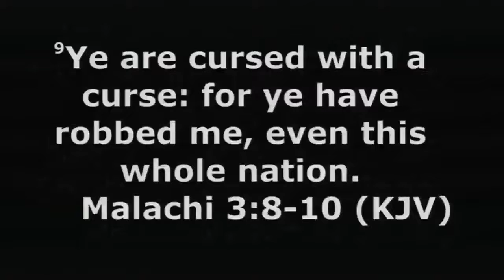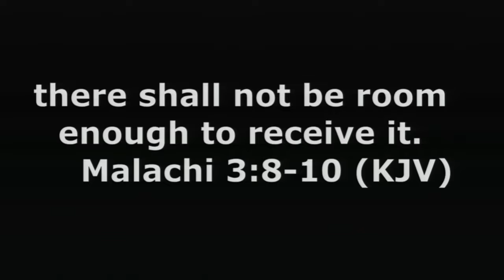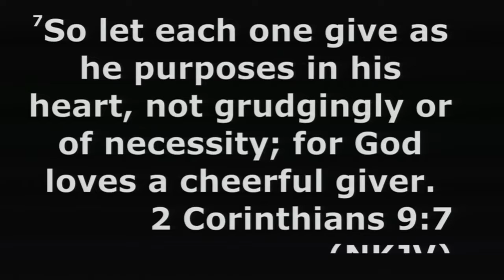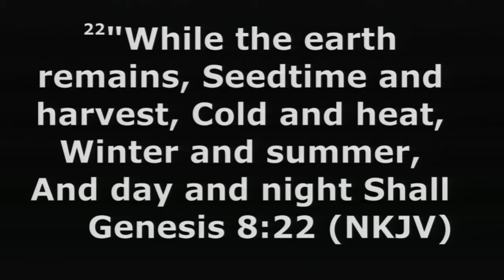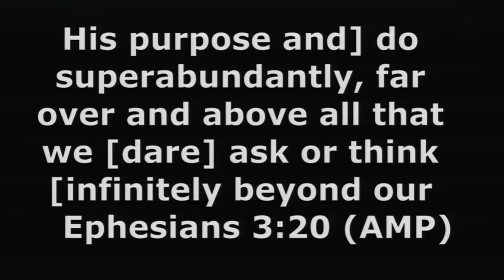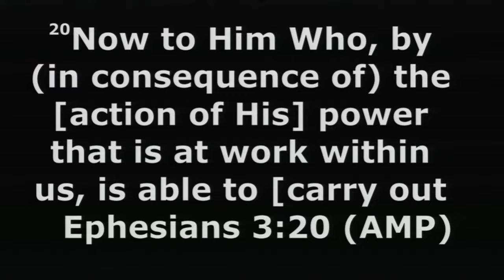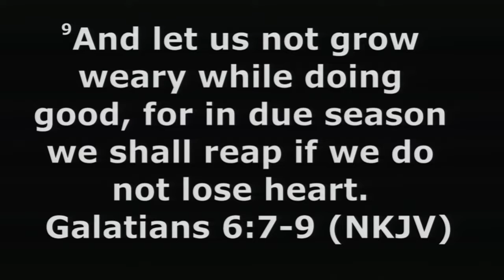Faith To Reap 7